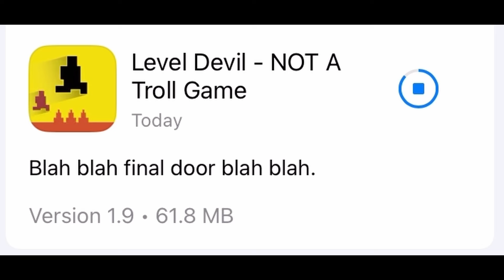Level Devil - NOT A Troll Game - All Key Locations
This video is a walkthrough of where all the keys are in the latest update in Level Devil - NOT A Troll Game to escape through the final door.

If you have any ideas of mobile games, leave a comment so that I can see if I can cover it.

⌛Timestamps:
0:00 - Previously...
0:14 - The Update
0:30 - In the final room
0:48 - First Key
1:01 - Second Key
1:15 - Third Key
1:34 - Fourth Key
1:50 - Fifth Key
2:26 - Final Room
2:51 - Thanks For Watching